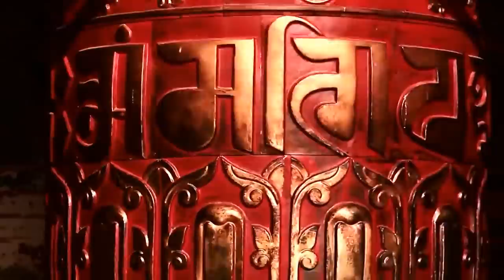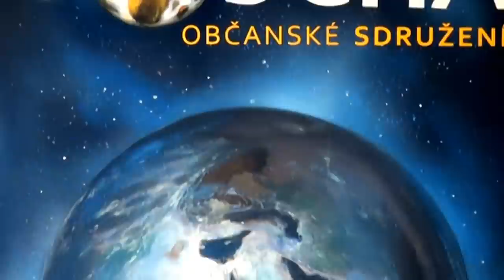O věčné lásce a soucitu - povídání s Lubošem pod ořechem 🌞 (21. 8. 2019)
Tohle je malé, jemné, křehké video, které, když se u něj pozastavíte, vás možná "vezme za srdce"... ❤️🙏 Luboš Vojtěch už mnoho let praktikuje BUDDHISTICKOU MEDITACI. Vypráví o kráse a možnostech této techniky na zklidnění mysli a kultivaci vědomí. - Hovoří o věčné lásce a soucitu. Je zakladatelem buddhistického centra Lotus v Praze – a zároveň úspěšným podnikatelem.